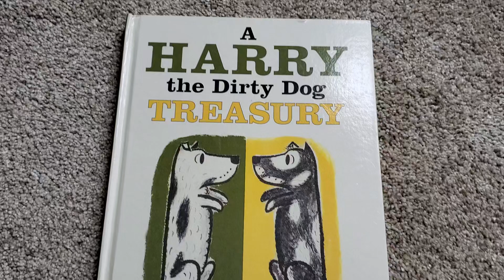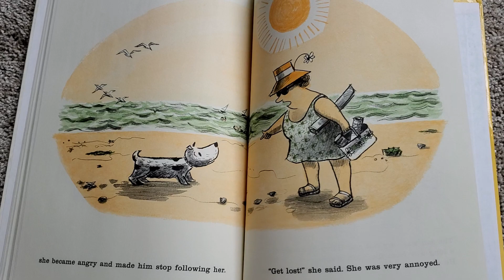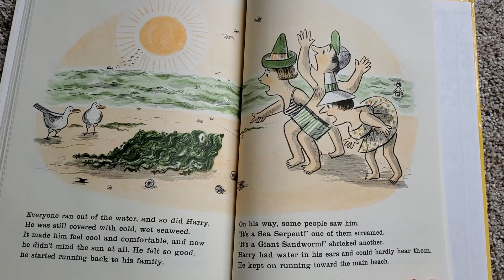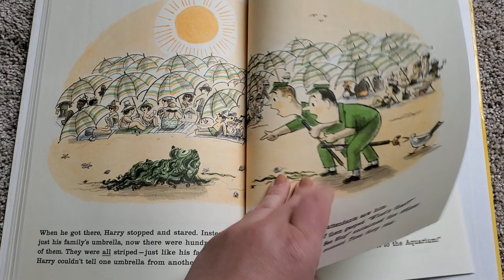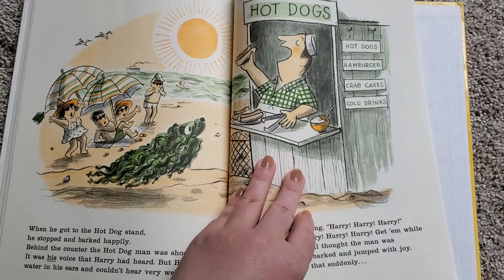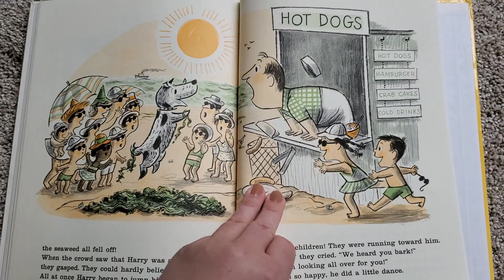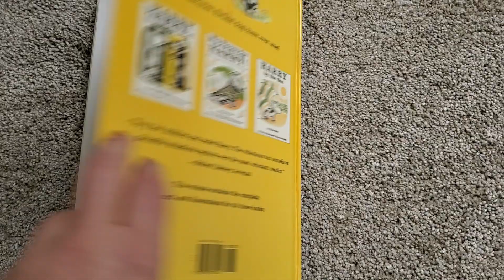Harry By The Sea Read Aloud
Another story featuring Harry The Dirty Dog!